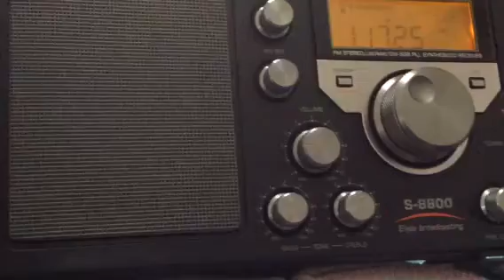RNZI 11725 rx with Tecsun S-8800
Rx ant. Random wire
Rx site Northern UK